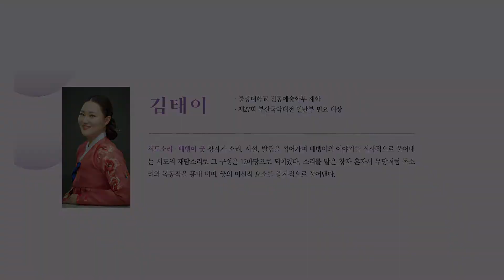[2021 화음(和音) 가객(歌客) 대학부] 김태이 - 서도소리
[화음 和音 - 가객 대학부]
전통사회에서 풍류는 애호가 스스로 즐기면서 전승되었고 몸과 마음을 닦는 수신제가修身齊家의 한 방편이었다. 그러한 이들을 일컫는 말, 풍류객. 한국문화재재단에서 선정한 성악, 기악, 무용 분야의 객客들이 율객律客 | 무객舞客 | 가객歌客 으로 각각 한 밤씩 모여 정체된 현대사회 속 모든 이들에게 풍류를 권해본다.
출연 - 김태이
서도소리- 배뱅이 굿 - 창자가 소리, 사설, 발림을 섞어가며 배뱅이의 이야기를 서사적으로 풀어내는 서도의 재담소리로 그 구성은 12마당으로 되어있다. 소리를 맡은 창자 혼자서 무당처럼 목소리와 몸동작을 흉내 내며, 굿의 미신적 요소를 풍자적으로 풀어낸다.
공연 : 화음 和音
장소 : 국가무형문화재전수교육관 민속극장 풍류
일시 : 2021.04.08 목. 오후 7시 30분
주최 : 한국문화재재단
후원 : 문화재청
화면 너머 현장의 감동을 직접 체험하세요!